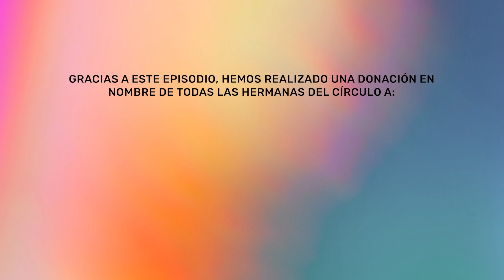Círculos 3:33 el videopódcast - T1 Episodio 10: Abrazando mi sexualidad